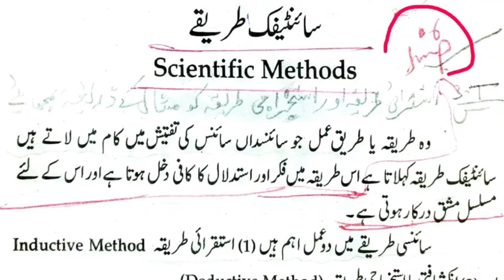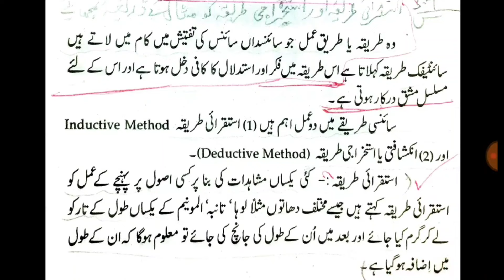ts tet ,dsc methodology /science and Maths methods / استقرائی اور استخراجی طریقہ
1) tet,trt,dsc, methodology
2) ts tet methodology classes
3) science and maths Methodology
4)ts tet science Methodology
5) ts tet maths Methodology
6) tet,trt,urdu medium methodology
7) ap tet methodology
8) tet methodology
9)dsc methodology
10) dsc science Methodology
11) dsc maths Methodology
12) Ap tet methodology
13) tet methods
14) tet paper 1 methods
15) tet paper 2 methods

TRT,DSC Current affairs book for Urdu medium

TS & AP DSC PREVIOUS papers Book link👇 Click this link and buy book

GK and current affairs book for Urdu medium 👇

English Methodology book for tet,dsc

perspectives in education book Urdu mein

Telangana history, geography, cultural, movement book for Urdu medium 👇

Child development and pedagogy book for tet,dsc